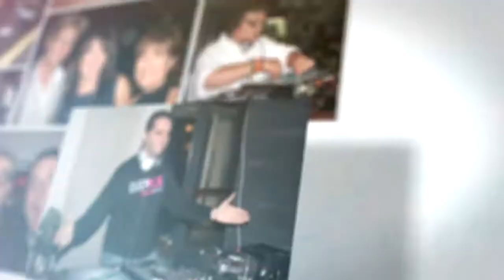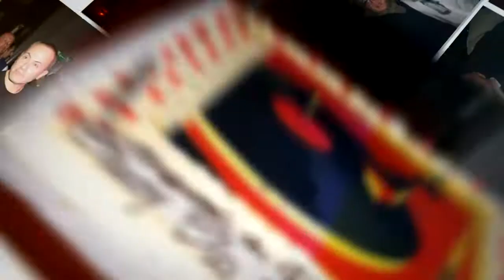JAY FACTOR - Happy Birthday - Sio Cafe Milano 28.03.2014